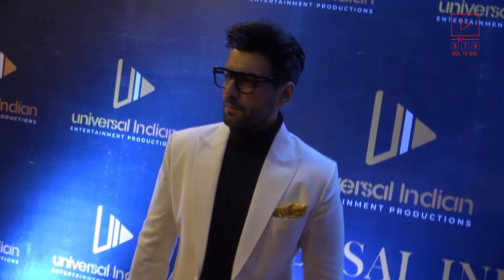Karanvir Sharma at Universal Indian Entertainment Award